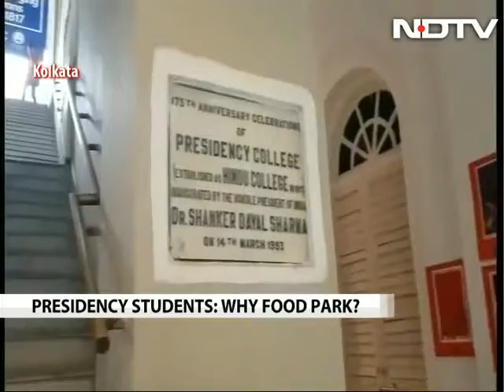Pramod Da's Soul Food Or Mass Produced-Fast Fare? Presidency Debates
Not math, science or the arts. Kolkata's iconic Presidency University -- currently celebrating 200 years of existence -- is debating food. The vice chancellor wants a swanky food court that offers -- as per the tender floated -- Chinese, Punjabi, Mughlai, South Indian, Gujarati food and more. But students want Pramod da's canteen and its 40 years of heritage, as iconic as Presidency itself.